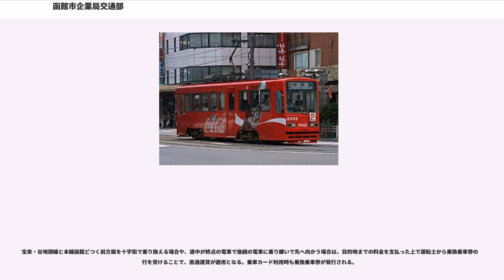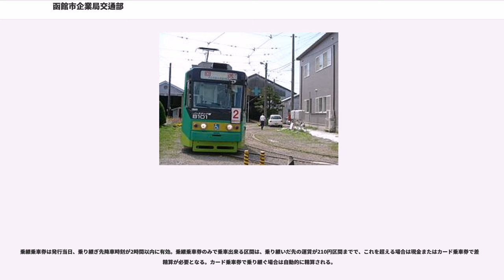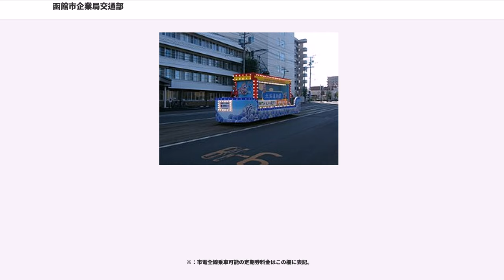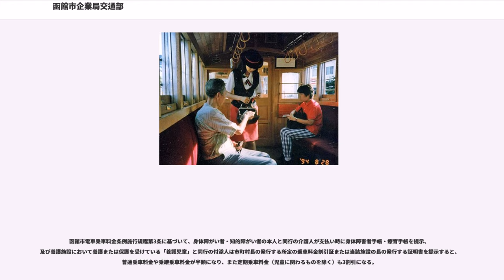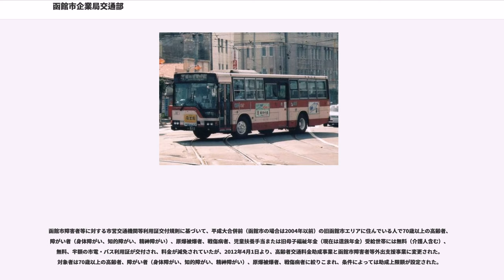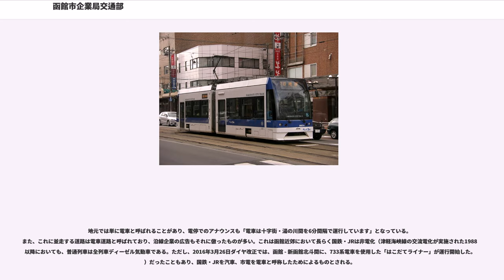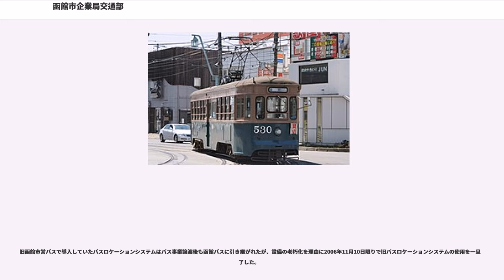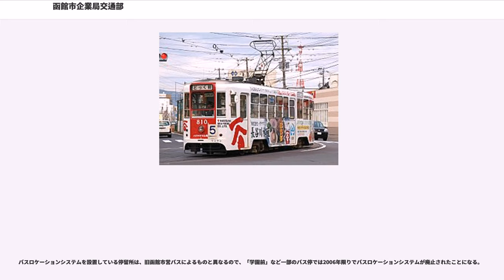函館市企業局交通部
函館市企業局交通部（はこだてしきぎょうきょくこうつうぶ）は、北海道函館市の地方公営企業である函館市企業局の交通部局。軌道（路面電車、函館市電）事業を行っている。

2003年（平成15年）3月31日までは路線バス事業（函館市営バス）も行っていたが、函館バスに移管された。

事業所は、函館市駒場町15番1号。路面電車は札幌市交通局が運営している札幌市電とともに北海道遺産の一つに選定されている。

2011年3月31日までは函館市交通局の名称であったが、水道局（現、函館市企業局上下水道部）との統合による企業局の発足により、翌4月1日から交通部門は企業局交通部となった。

下湯川村の商人、佐藤祐知などが創立した亀函馬車鉄道（きかんばしゃてつどう）が、東京馬車鉄道と小田原馬車鉄道（現・箱根登山鉄道）の技術指導を受けて1897年に開業した馬車鉄道を起源とし、1911年に函館水電（現・北海道電力）が継承して1913年に電化し、北海道初の路面電車として運転を開始した。その後いくつかの電気事業者の手を経て、1943年、電力統制のため鉄軌道事業を道南電気軌道に譲渡。同年、陸運統制令により、函館市が譲り受けた。道南電気軌道はバス事業も運営しており、バスも同時に市営となっている。

市電は戦後も路線の延長がおこなわれ、当時は函館市外だった亀田町（1971年11月に亀田市となり、1973年12月に函館市に合併）にも線路を延ばしている。1959年の湯の川線の全通で、市電の路線総延長はピークとなった。しかし1970年代に入ってから中心部の空洞化と市街地の拡散が進み、市営交通の利用者は減少する。バスについては函館バスと市営バス事業とのエリア協定もあり、非効率な路線設定と経営の不採算性が生じていた。交通局が1974年に交通事業財政再建団体に指定されたため、経営の合理化（市電路線の一部廃止や資産の縮小化等）が図られることとなる。1988年に財政再建団体指定は解除されたが、その後再び市営交通の経営状態が問題となり、1991年に函館市交通事業健全化計画が策定された。これに基づき、残存していた市電路線の約1/3が廃止される。市バスについては、順次市営バス事業を函館バスに移管し、2003年にバス事業を廃止した。

キロ程は現在の運行系統起点となる湯の川より
最盛期には6路線合計17.9 km（12系統）の路線を有していたが、乗客の減少から経営状態が厳しくなり、1978年（昭和53年）、1992年（平成4年）、1993年（平成5年）に路線の一部を廃止し、以後は4路線合計10.9 km（2系統）の路線を運営している。

上記のほか、改キロにより1977年と1983年に各0.1 km減。

以下の通り路線見直しの検討があった。

2系統・5系統が朝 - 19時は交互に12分間隔（両系統が重複する湯の川 - 十字街間は6分間隔）、19時以降は24分間隔（同12分間隔）で運転されている。重複区間は2000年代まで日中5分間隔（各系統10分間隔）であった（時刻は湯の川電停起点）。

各停留場には番号（いわゆる駅ナンバリング）が付与されており、2011年ごろから番号に加え、運転系統記号が付いている。運転系統記号は終点の頭文字からとられており、両系統が重複する区間（湯の川 - 十字街間）は「DY」となる。

このほか、途中折り返し系統や駒場車庫前発着の出入庫系統、通勤・通学・観光客の状況により運転する臨時便がある。両系統重複区間のみの運行となる湯の川・駒場車庫前 - 函館駅前は5系統となる。

区間は系統最長のもの。廃線による区間短縮や、途中止まりなども存在した。

6 - 12系統は、臨時などの増発便や夜間入庫便に別の系統番号を割り振ったものであった。
車両外側は1975年5月14日に「カラー広告電車」第1号（724号=廃車済み）が登場して以来、ペイントのほか近年はラッピングで車体広告が施されており、同一のスポンサーによる車両は2015年現在1両も無い。

2018年5月現在、営業用車9形式32両、除雪車2両、装飾車3両、計37両を保有する。

「チンチン電車」として観光客向けに走らせている。元々は成田市の成宗電気軌道で運行されていた車両で、1918年に函館に譲渡され客車として運行されていた。その後1937年にササラ...